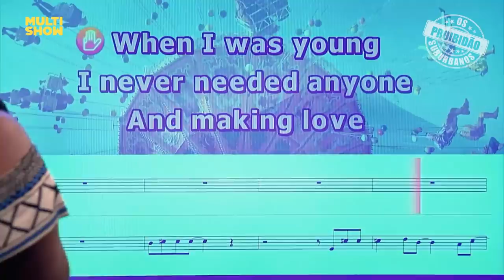🚫 PROIBIDÃO #2 | Scheila Carvalho + Buchecha + Mart'nália... | Os Suburbanos | Humor Multishow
A nova temporada de Os Suburbanos está chegando!

Antes da estreia na TV, no dia 16/05, assista alguns momentos hilários e picantes que Jefinho e companhia vão aprontar com seus convidados no seu programa "Partiu Subúrbio".

Dizem por aí que proibido é mais gostoso, não é mesmo? Pensando nisso, preparamos 6 PROBIDÕES da nova temporada.

Então não esqueça: a 5ª temporada de Os Suburbanos estreia na quinta-feira, dia 16 de maio, às 22h no Multishow.

📆 PROGRAMAÇÃO 📆

▶ Proibidão Suburbanos - Seg a Sex | 21H

👨‍👩‍👦 ELENCO 👨‍👩‍👦

Rodrigo Sant'Anna
Scheila Carvalho
Buchecha
Mart'nália
Marcinho

🎥 ASSISTA TAMBÉM 🎥